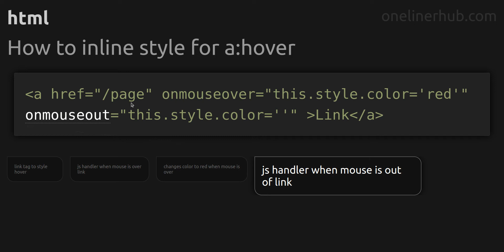How to inline style for a:hover